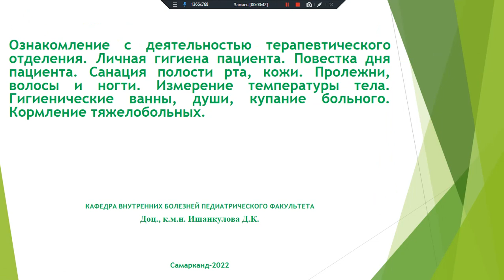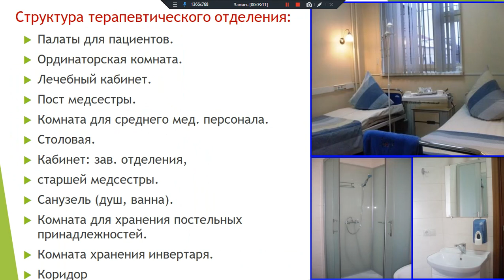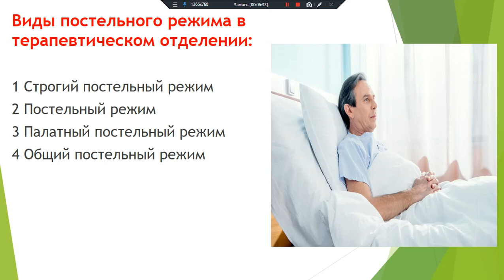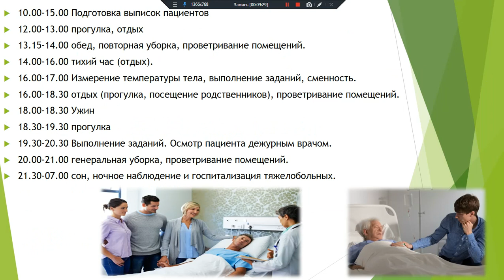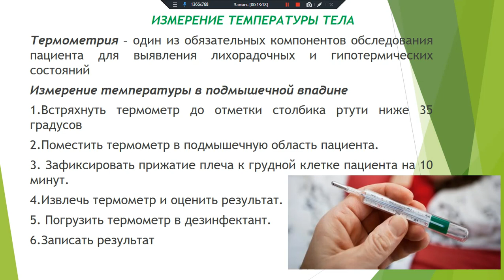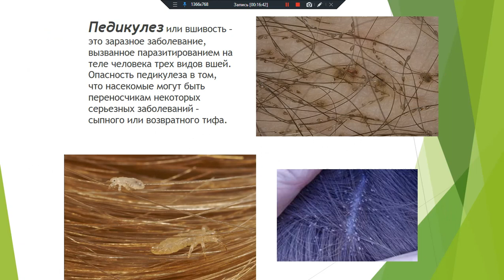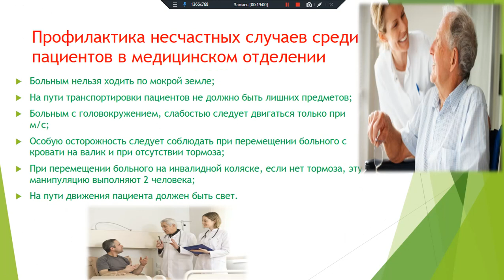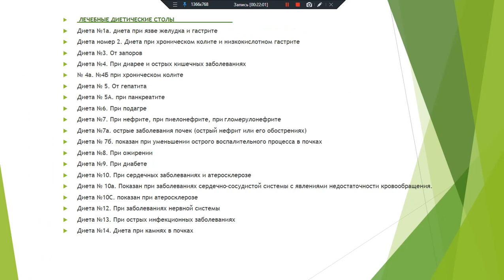Деятельность терапевтического отделения Уход за больными